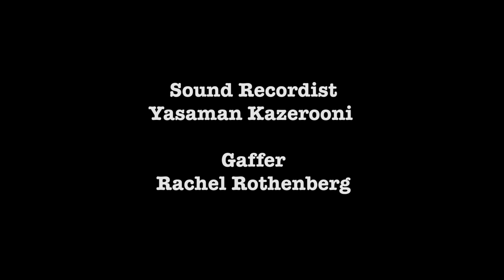"Dawn and Mike" - Episode 7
In Episode 7 of Besties, best friends -- Kevin (gay), Eric (str8) -- date the perfect couple, but manage to screw things up at the last second.

CREDITS
Eric Brown (Creator/Writer)
Kevin DeBacker (Creator/Writer)
Danny Cameron (Director)
Nic Thorson (Producer)
Travis Prow (Director of Photography)
Additional Camera (Sinisa Kukic)
Charlie Russell (Assistant Director)
Rachel Rothenberg (Gaffer)
Hagen Fieberkorn (Key Grip)
Yasaman Kazerooni (Sound Recordist)
Darnell Stalworth (Assistant Editor)
Danny Cameron (Editor)
Maria York (Special Thanks)

CAST
Corey Johnson
Eric Brown
Kelly Hudson
Kevin DeBacker
Wilder Smith

EXTRAS
Eric Chad Ho
Erik Bergal
Michael Tomasetti

MUSIC
"Do The Getaway" by Kathryn Musilek
"Poison" by Lucas and Lovelys
I wanna Go Home" by Royal Suns

Two co-dependent friends -- one gay, one str8 -- re-invent double-dating by creating a shared online dating profile in the web series, Besties.